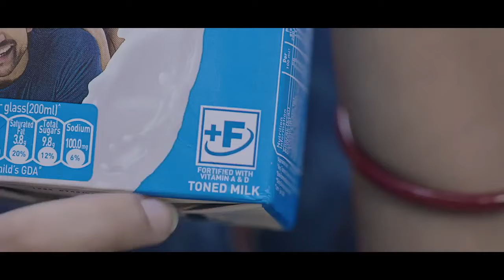Massive fire at Tura Bazar